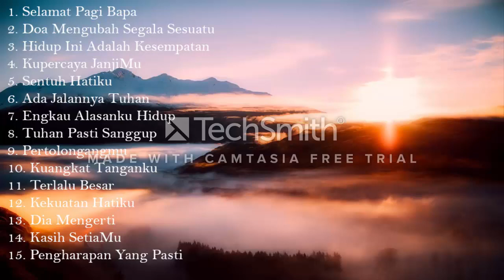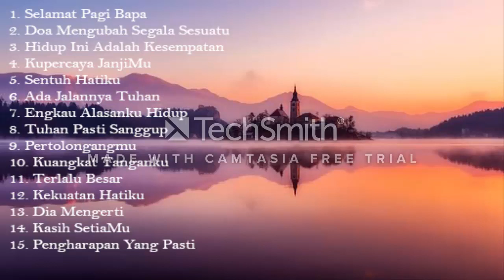SELAMAT PAGI BAPA.. LAGU ROHANI KRISTEN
Selamat pagi bapa.. selamat pagi Yesus..